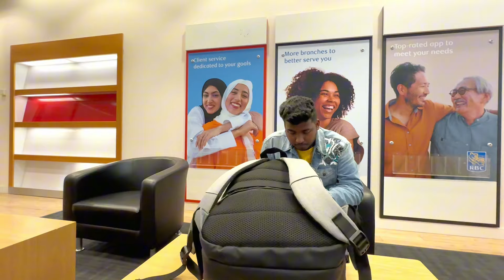কানাডায় প্রথম দিনের অভিজ্ঞতা 😆🥇 | First Day of my friend in Halifax | Ahnaf Hasan 🇨🇦🇧🇩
My,